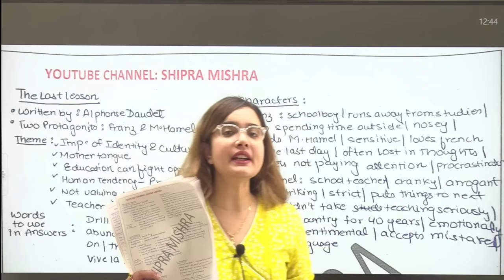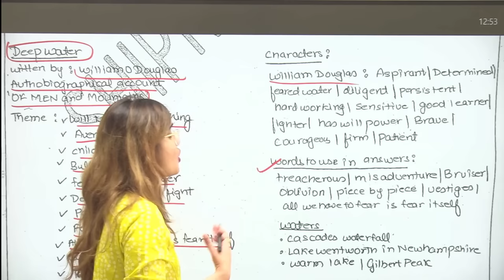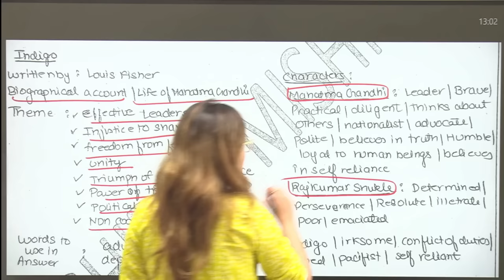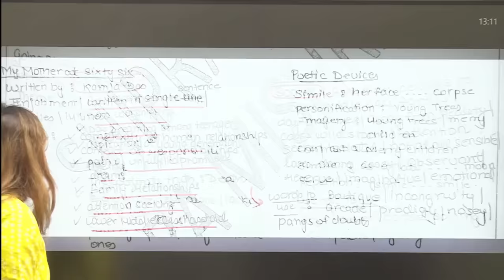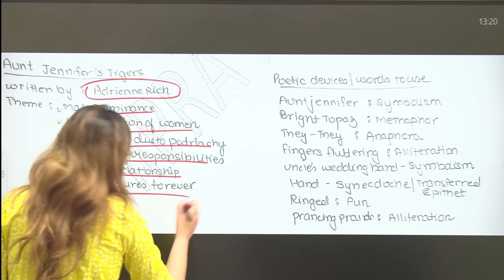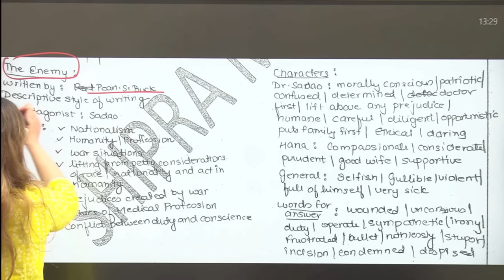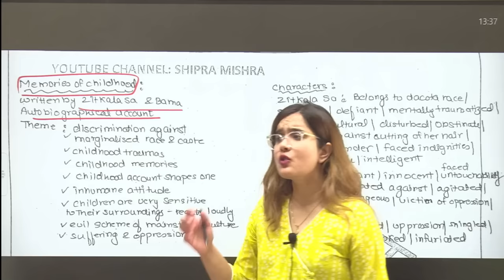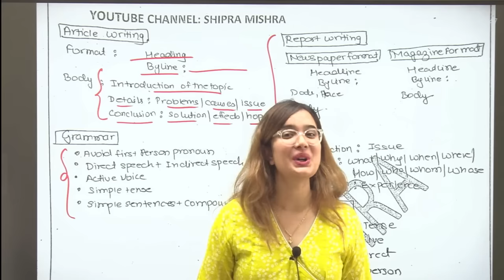Exam के पहले अखरी Revision!! | Full English In 1 HOUR | CHEAT SHEET | Class 12 English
Your search ends here for :
Final Revision,
Last time revision,
English one shot,
Entire english,
English exam,
Flamingo,
Poetry section,
Vistas,
Writing section,